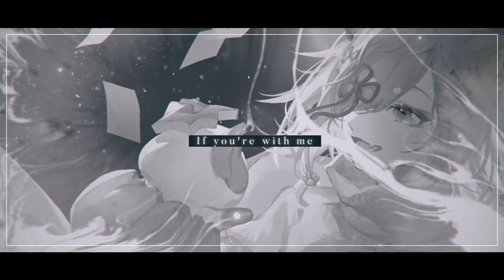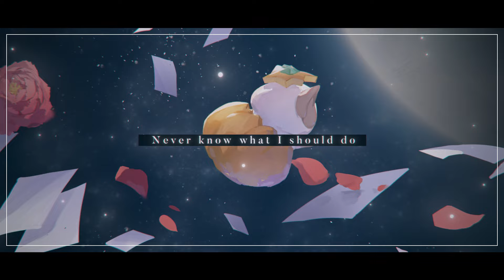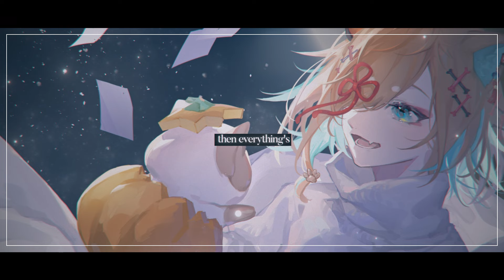【Shiki Miyoshino】Everything's Alright - Laura Shigihara【Cover】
This cover is dedicated to my parents who gave me life, and to my occultreats for keeping me alive!! I am so grateful to you all for your unwavering support and kindness. I am so happy to know you! As long as I have you, I know "Everything's Alright" !! Also it's Shikipapa's birthday!!